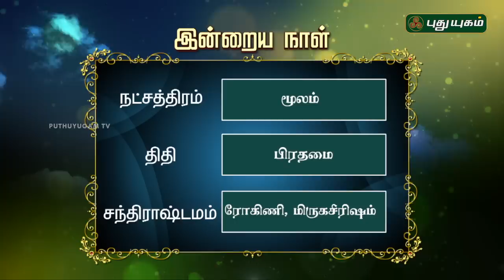இன்றைய ராசிபலன் | Daily RasiPalan | 18/06/2019 | Puthuyugam TV